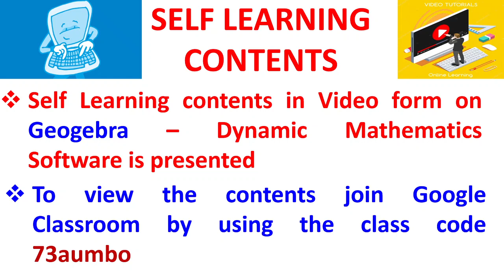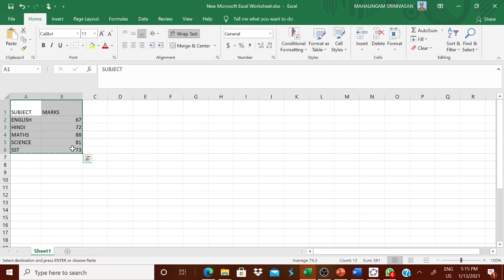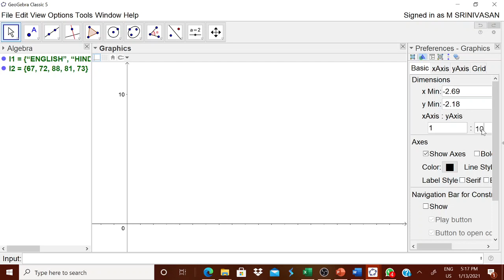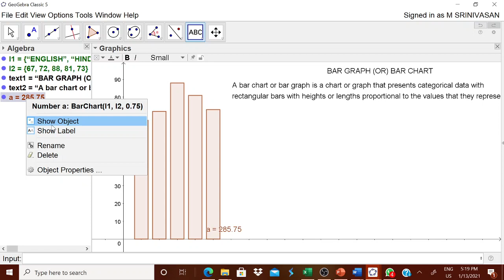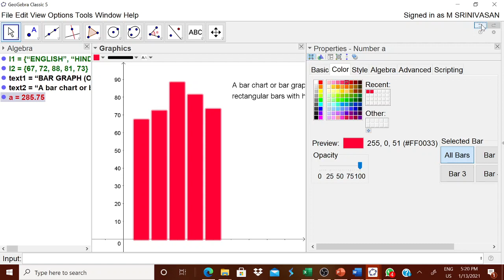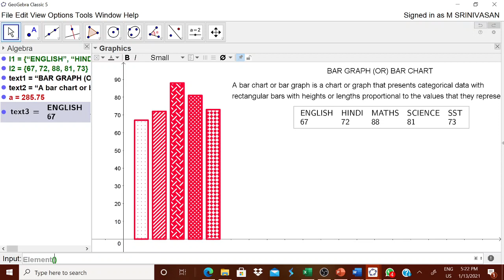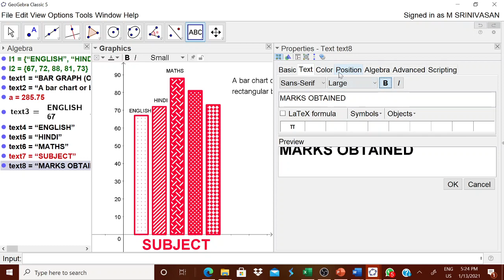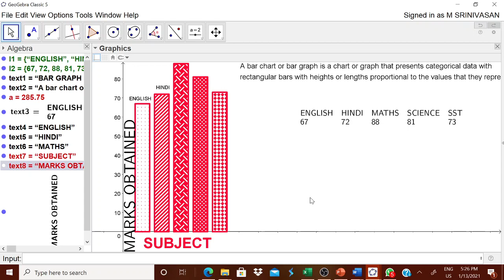Pictorial Representation of Data - BAR GRAPH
Video series on 'Let us Learn to Lead' by M Srinivasan, Training Associate (Maths), KVS, ZIET, Mumbai
Video on Designing Dynamic worksheet using GeoGebra : Drawing a Bar Graph representing the given data